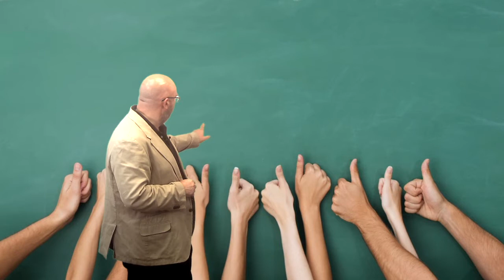Vídeo 2.3. Colaboración y networking- Ideas Clave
Vídeo 3 de la Unidad 2 del MOOC DigCompOrg. Edición 2017. Para más información, visita